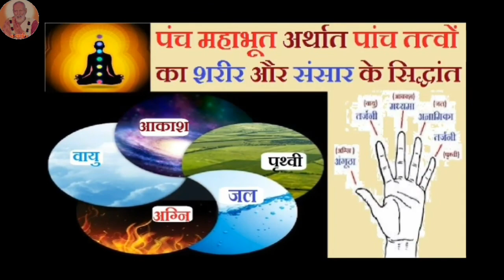॥ Mahaparayan Geeta(महापरायण गीता)Vol-3 ॥ आत्मा का ज्ञान ॥ लेखक -साधु राम जी ॥ वक्ता -सृष्टि शर्मा